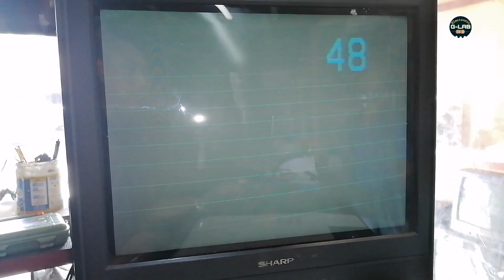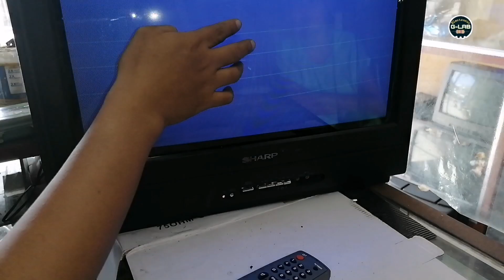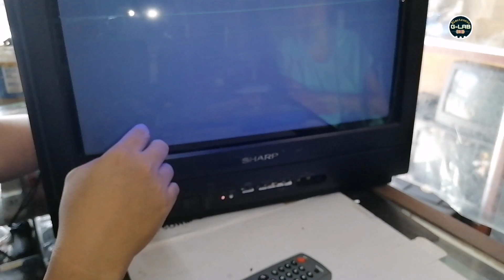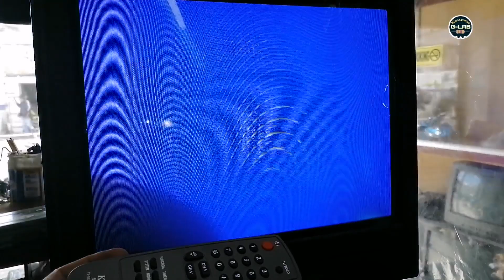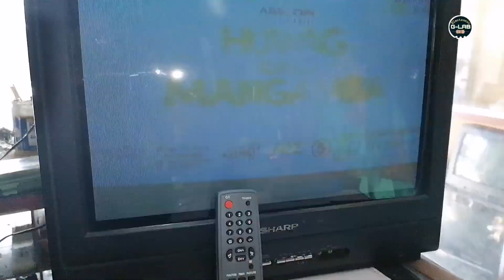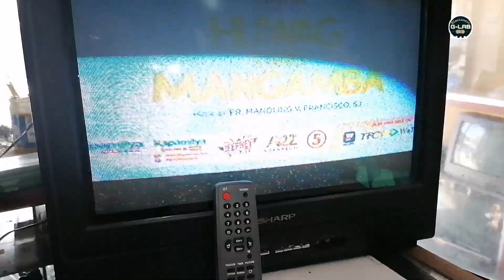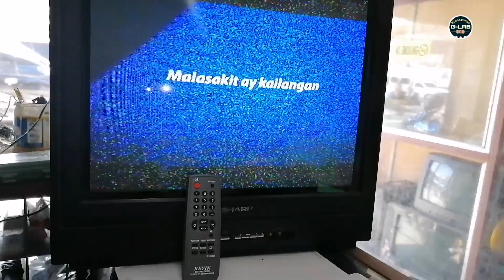Kusang Palipat Lipat Ang Channels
ELECTRONIC G-LAB🔊📱🎸📟💻

no sound
half Channel
half Channel Audio Sounds
konzert AV-502
kevler
sakura
fukuda
onkyo
yamaha
pioneer
Kenwood
repair
repairing
pag aayus
electronic
sounds problem
no sounds
Garalgal
mahinang tunog
malakas ang tunog
upgrade amplier
amplier circuit
diy
basic Troubleshooting
Troubleshooting
troubleshoot
trouble
resistance
resistor
capacitors
capacitance
diode